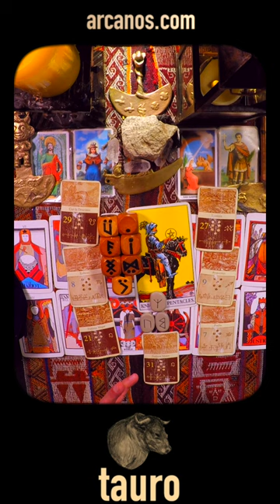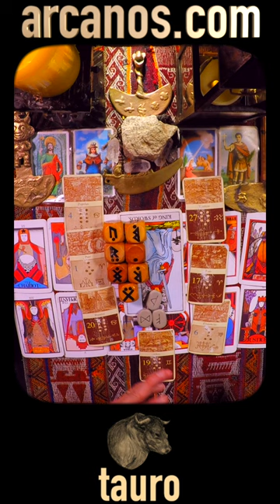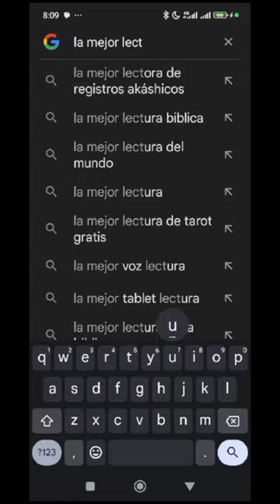♉️TAURO TAROT♉️ Tu calma será tu triunfo 🧘 ✨ARCANOS.COM✨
♉️TAURO TAROT♉️ Aumenta los plazos ⏳ Recibirás una propuesta 🤝🗄 ✨ARCANOS.COM✨

✨ARCANOS.COM✨ Conquístale de otra manera 🤔💖 Si se reinventan, crecerán 💫❤️

TAURO - Video Podcast Horóscopo ARCANOS.COM 1 al 7 de diciembre de 2024 - Semana 49

Las personas sensibles e inteligentes como tú comprenderán esta cuenta regresiva:

5) Tienes problemas específicos y personales.
4) Por ello, no decidas basándote en predicciones genéricas y masivas.
3) Google y todos los buscadores (Bing, Yahoo, Baidu, Yandex, DuckDuckGo, Ask, AOL, etc.) consideran a ARCANOS.COM como "LA MEJOR LECTURA DE TAROT A NIVEL MUNDIAL", búscalo y compruébalo.
2) Ingresa a ARCANOS.COM y pulsa las tarjetas de débito o crédito que giran en la parte superior.
1) Tu Lectura de Tarot privada y personalizada te espera.

528Hz, la frecuencia que atrae abundancia, riqueza, felicidad, amor y trabajo. Escucha mi música espiritual. "ARCANA" de ARCANOS.COM